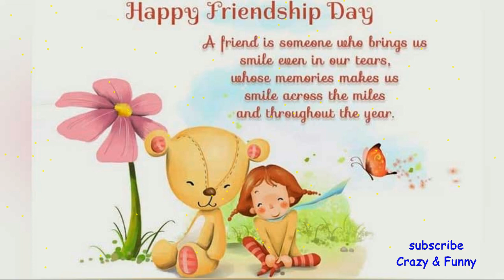💖💖💖 Happy Friendship day Telugu Whatsapp Status | 2019 Friendship Day 😍😍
Happy friend ship day friends